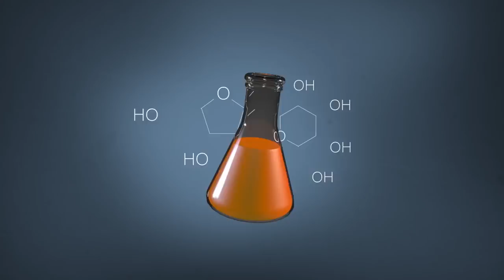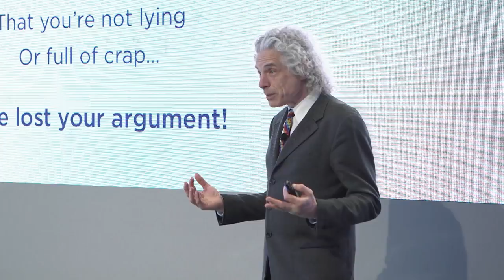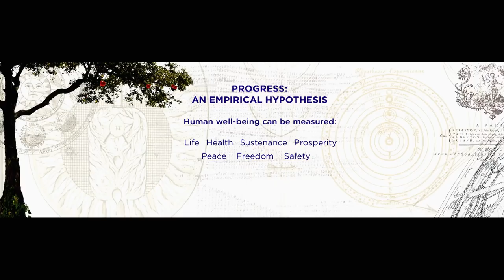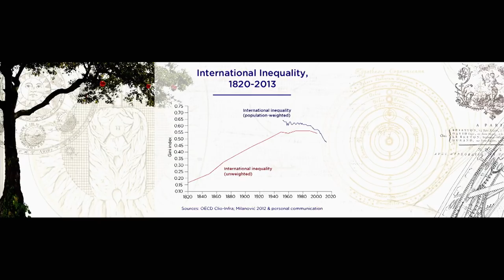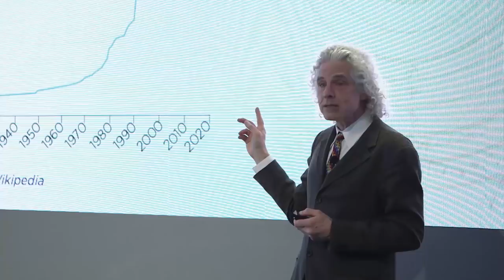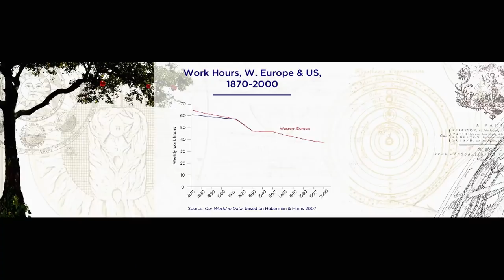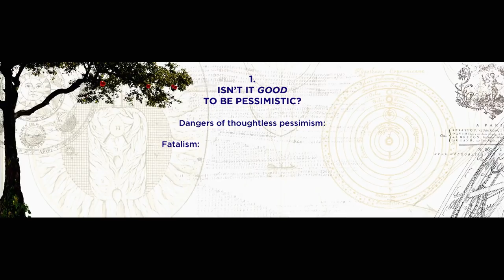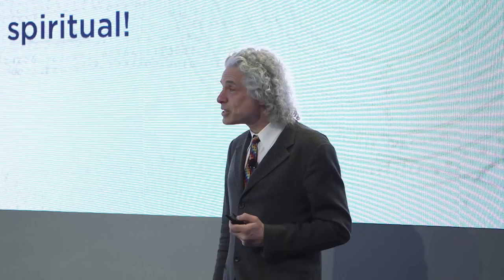Steven Pinker: Why The World Is Getting Better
Why is the world filled with woe?  How can we make it better? Harvard’s Steven Pinker argues that the world is actually getting better and identifies the cognitive biases that lead people to deny the reality of progress.